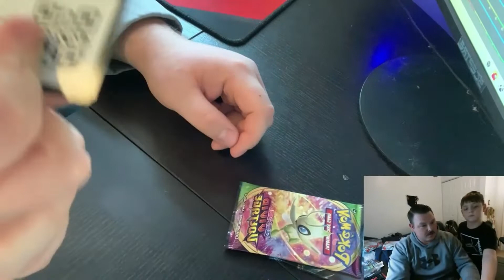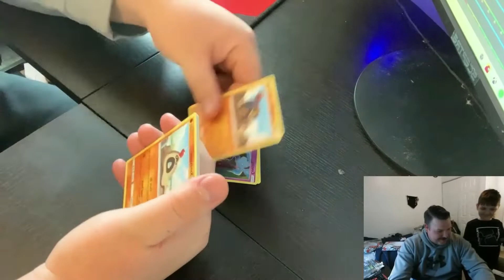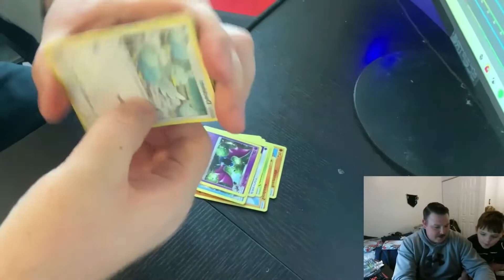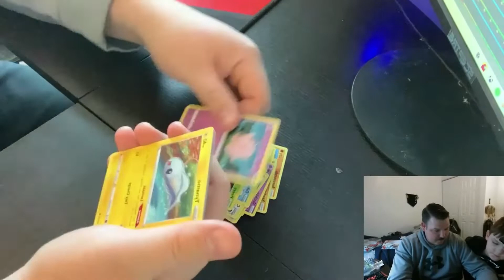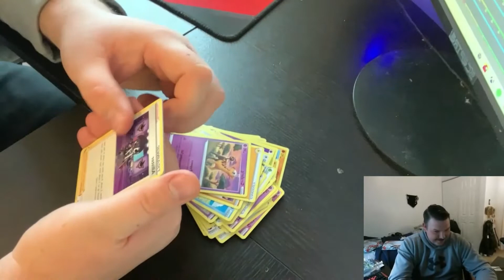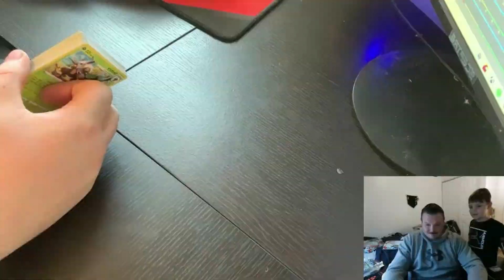Orbeetle Boxset Opening!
First, welcome to G3 Gaming! Hope you enjoy our unboxing videos & here, we are giving away a couple free card codes.

1. VYW-b6wx-W4K-RTV
2.LTC-ZXPG-YM7-T22
3.T64-9Y6V-L22-WDW
4.KNQ-LRZC-LTD-9H2
5.KV7-YZBY-7YM-HPH

-G3 Gaming